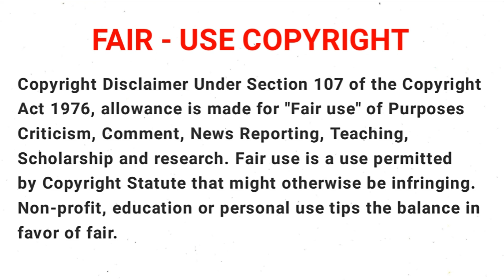Naruto Shippuden | Episode - 139 | The Mystery of Tobi | Tamil Explain | Tamil Anime World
Tamil Anime World is the channel for Tamil audience who missed the best experience of Anime Movies and Cartoon Movies only because of the language issue .But you don't worry for nothing. Language is not a problem to taste of World Cinemas.

உலகம் முழுவதும் உள்ள அனைத்து அனிமே தொடர்களை தமிழ் மொழியில் கதை விளக்கம் செய்கிறோம். முழு வீடியோக்களையும் தவிர்க்காமல் பார்த்து, 100% வேடிக்கையான உத்தரவாதத்தைப் பெறுங்கள். எனது சேனலுக்கு குழுசேரவும் மற்றும் என்னை ஊக்குவிக்க வீடியோக்களை விரும்பவும், பகிரவும். இந்த சேனலில், தினசரி புதிய அனிம் எபிசோடுகள் தினமும் மற்றும் இப்போது ஒளிபரப்பப்படுகின்றன. நீங்கள் எனது அனிம் வீடியோக்களை ஒரு முறை பார்த்தால், நீங்கள் ஒருபோதும் வெளியேற மாட்டீர்கள்.

If you still would like to remove any movie clips i have used in this video, send a email to and your clips will be removed immediately. We have invested lot of time and effort to raise this channel. I am happy to give the revenue to you.